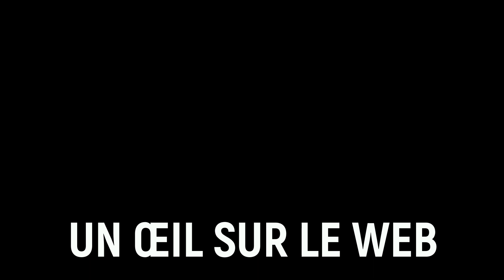URGENT \ TONY MOUDILOU APPORTE SON SOUTIEN AU GÉNÉRAL MOKOKO ET DÉZINGUE SASSOU NGUESSO